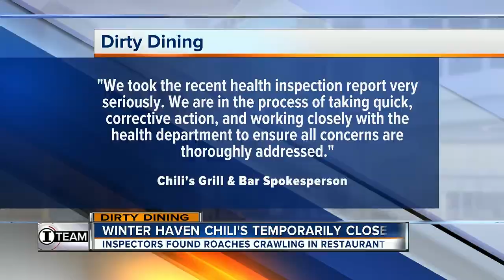Dirty Dining: Chili's Grill &amp; Bar shut down for live roaches on the cook's line in the kitchen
A popular Chili's Grill &amp; Bar had to temporarily close on Tuesday due to live roaches crawling near food in the kitchen.